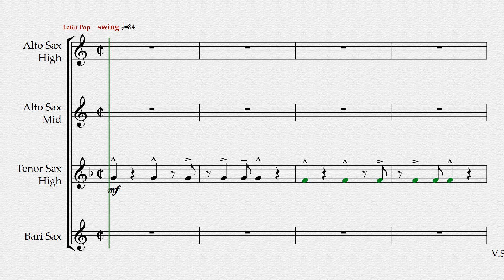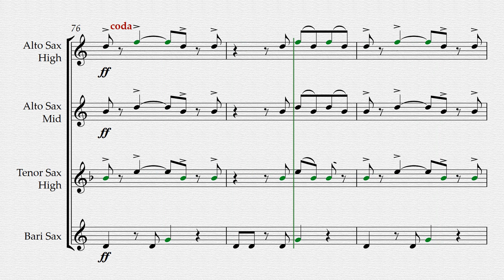Mambo No 5 - Sax Quartet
Mambo #5
(A Little Bit Of...)
arr. Larry Moore - Hal Leonard Corporation
This is the tune that has had everyone jumping up to dance!  Lou Bega made this one of the most memorable songs with the catchy lyrics and Latin groove.  Arranged here for sax quartet or section with optional rhythm section.  They'll love it!

Saxophone Ensemble with Rhythm Section
UPC: 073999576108 Publisher ID: 04157610